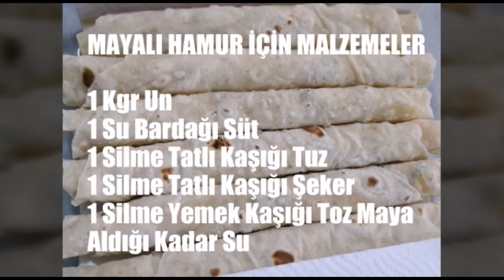Sıkma Nasıl Yapılır Malzemeleri ve Tarifi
Unla yapılan ürünlerden ekmekten sonra belki de en çok yapılan sıkma nasıl yapılır ayrıntılı aşama aşama sesli videosu ile izleyebilir, evlerinizde kolayca yapabilirsiniz.